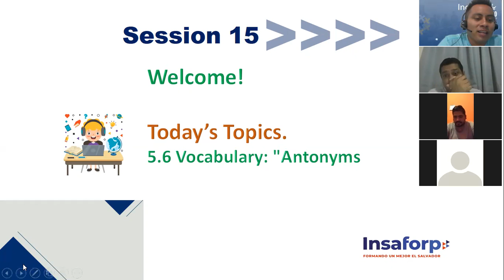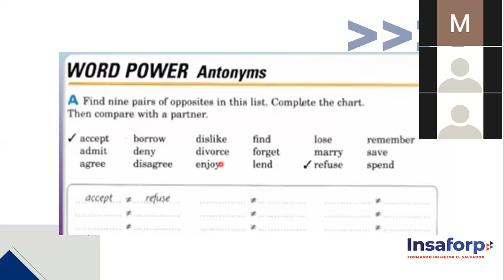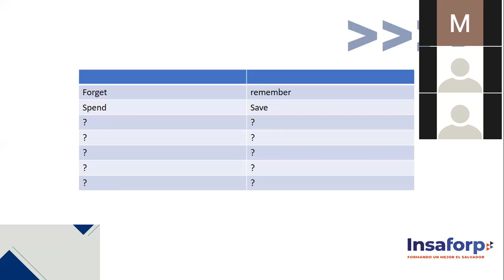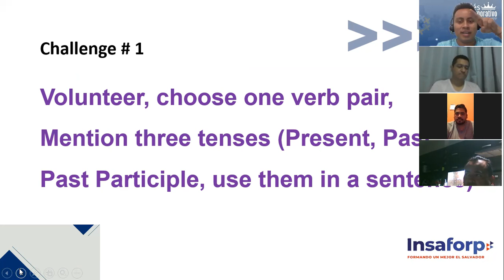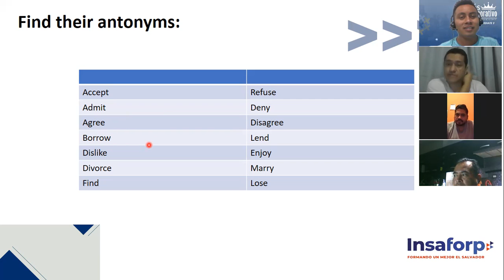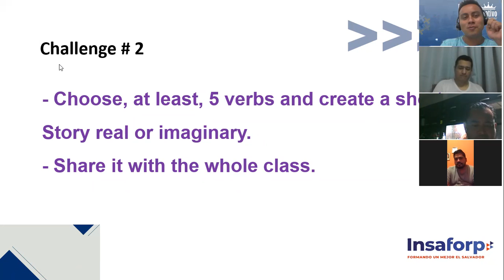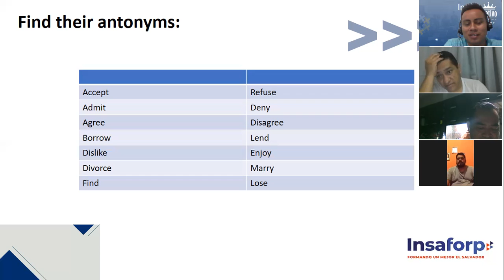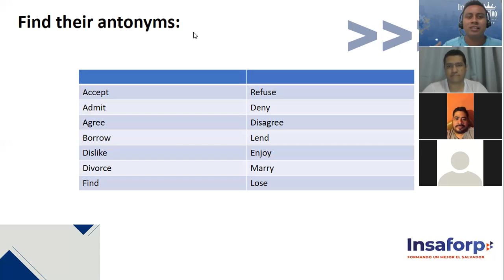Ingles Corporativo-Vocabulary -Antonyms (Session 15)